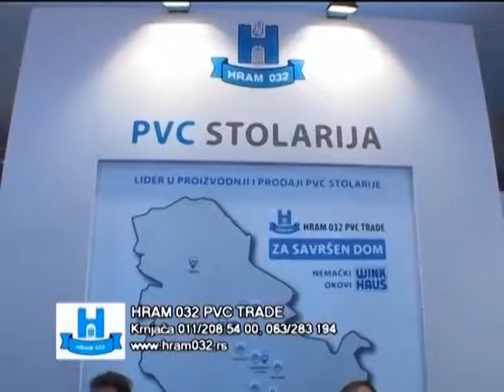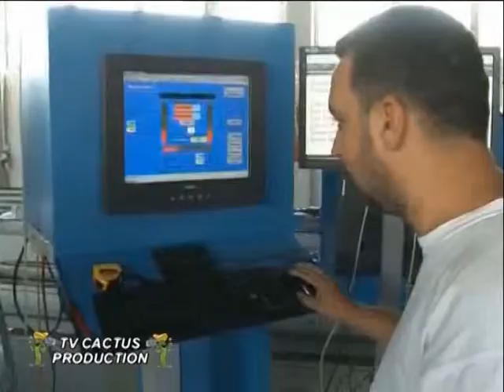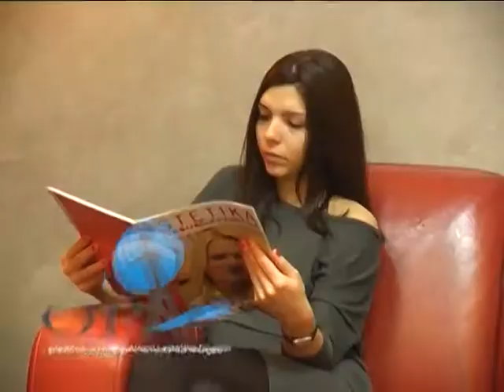MISS SERBIJE FINAL 2013 MARIJA SABIC PREDSTAVLJANJE